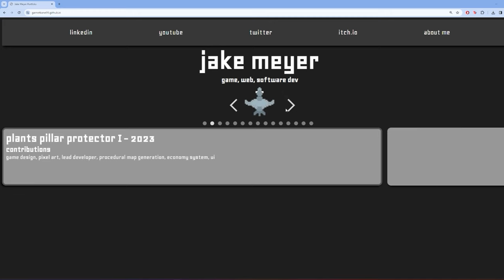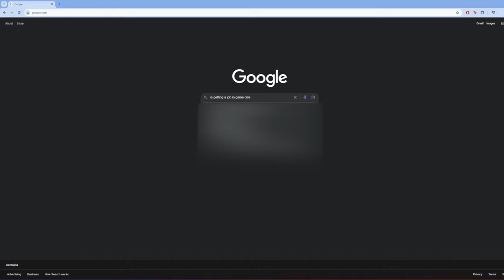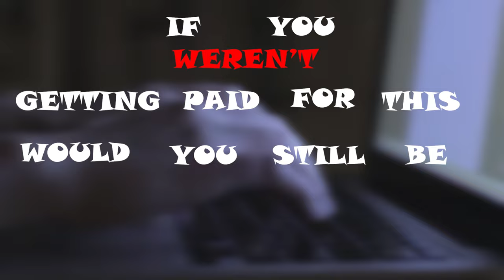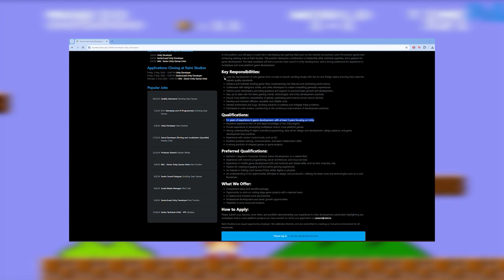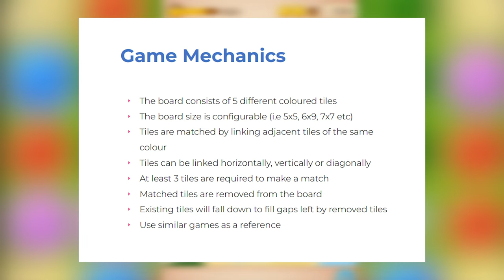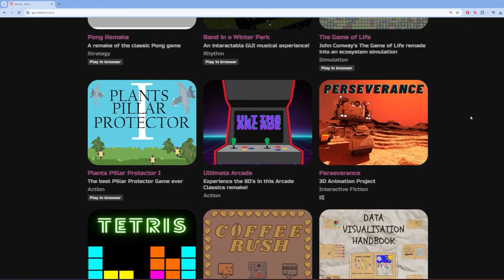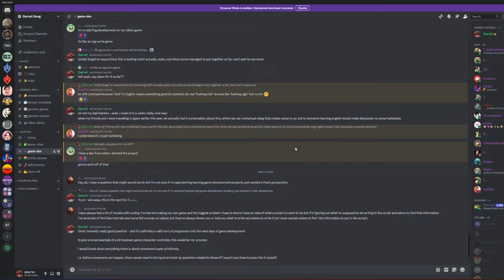The ULTIMATE GUIDE to a CAREER in Game Dev!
Today we talk about landing a job as a Game Developer, and what YOU can do to boost your chances at being a successful candidate.

LuKremBo: cloud
LuKremBo: flower
LuKremBo: holiday
ConcernedApe: Dance of the Moonlight Jellies